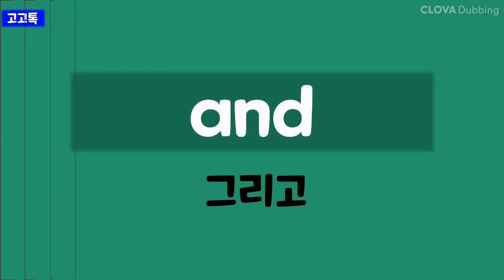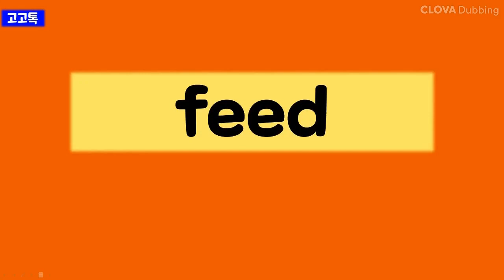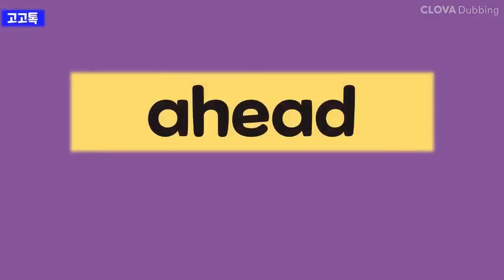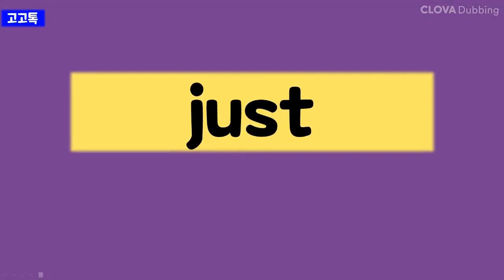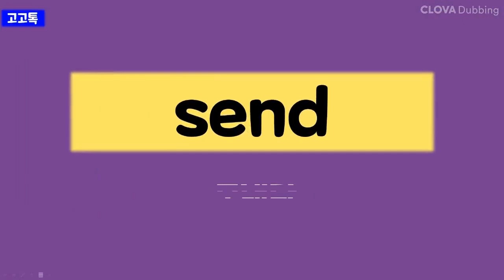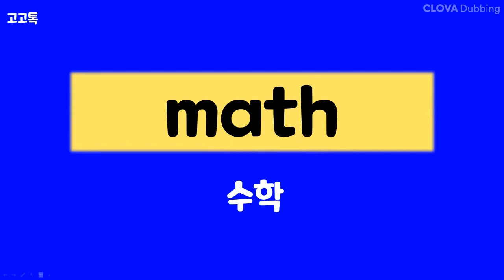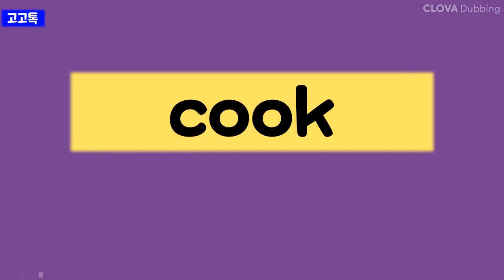5학년 영단어 총정리(이거만 하면 단어정복 끝) 영단어마스터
5학년 여러분!
5학년 1년동안 배운 단어를 총정리했습니니다.
단어공부하실때 많은 도움이 되실꺼라 생각합니다.
반복학습으로 5학년 영단어총정리는 마스터 하고 올라갑시다.!!

*Study with GoGoTalk.
*Designed by GoGoTalk